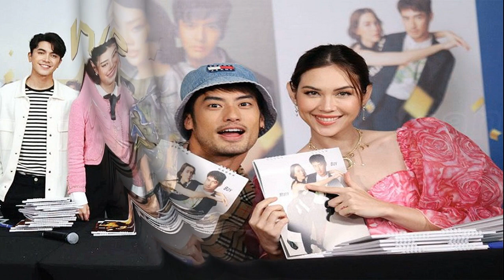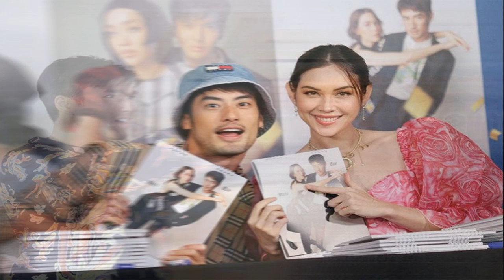สดบันเทิง ‘ช่อง3’ส่งนักแสดงมอบความสุข แจกปฏิทิน‘ช่อง3’ต้อนรับปีใหม่